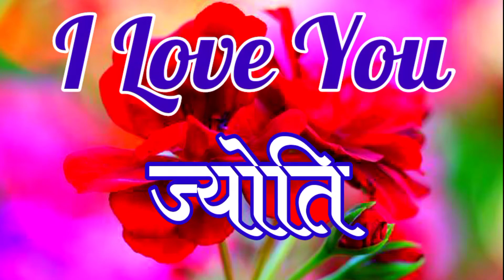पता है ज्योति हमें प्यार करना नहीं आता 🌹jyoti naam ke ringtone🌹 jyoti name status🌹 i Love you jyoti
धन्यवाद दोस्तों वीडियो देखने के लिए अगर यह वीडियो आपको अच्छा लगा हो तो इस वीडियो को ज्यादा से ज्यादा अपने दोस्तों पर शेयर कीजिए